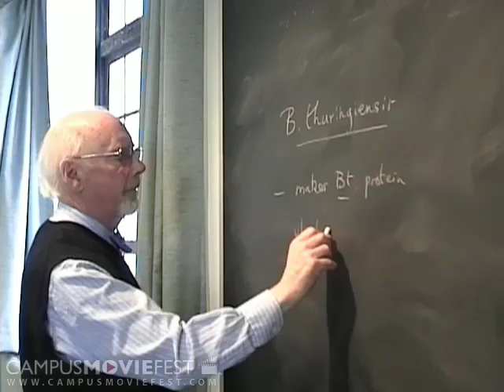Totem Today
mockumentary with that generic narrator dude from every documentary ever. inspired by films about physics, made by a guy in hawaii etc. carrot crowns, panda face paint. glory. glory all around.

Created by casting couch at Boston University in 2007 as part of Campus MovieFest, the world's largest student film festival.

Totem Today Cast & Crew :
Anna Harris - Captain
with
Scott Simpson
Adele Meyer
Kat McKim

More info - CMF Campus MovieFest movie short film festival fest five minutes '5 minutes' 'short film' 'one week' university college coed student 'film festival' 'world's largest' Boston University 2007 '7 days' seven